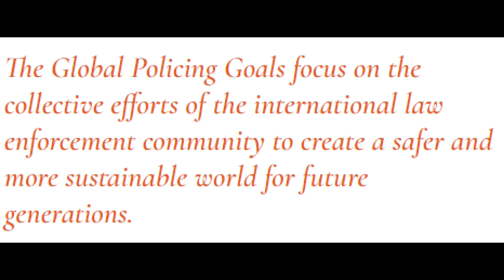Interpol Will get Access to countries through GPC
Safety over freedom